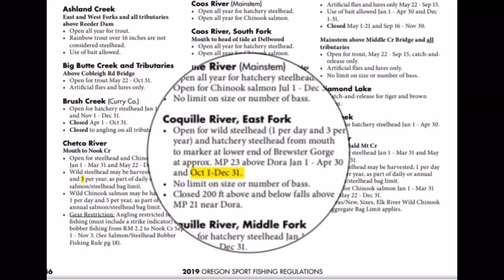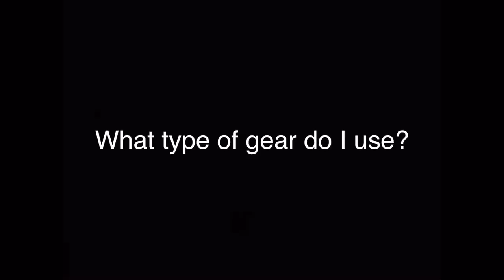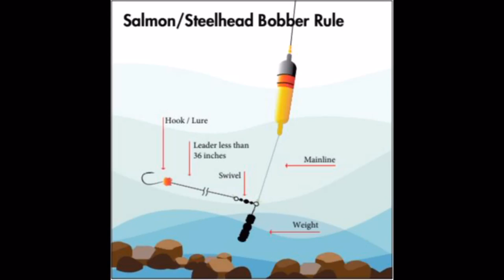Winter Steelhead Fishing the Coos, Coquille and Tenmile District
District Fisheries Biologist Mike Gray talks about the various directions, and there are a lot of them of the Coos, Coquille and Tenmile system. He also talks about when and where to fish for winter steelhead.